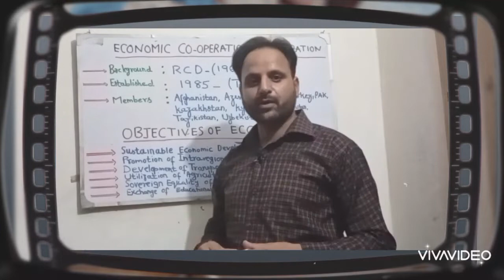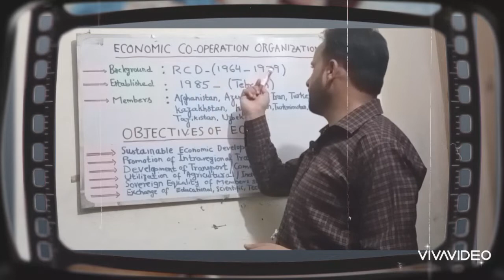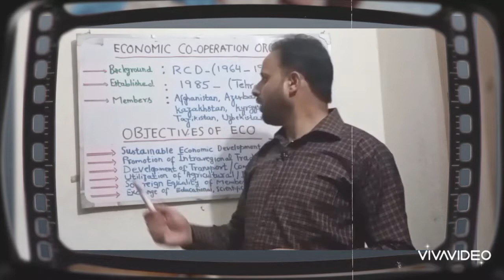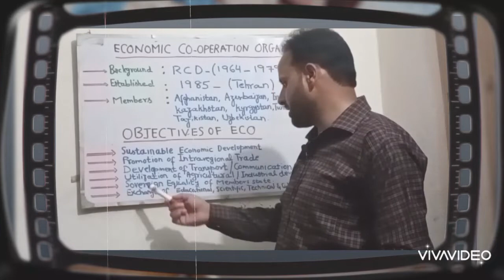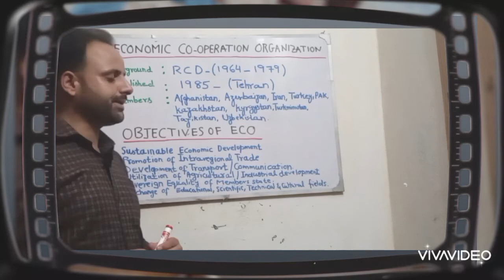Economic Cooperation Organization (ECO)_(RCD) Lecture By Sajjad Shah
Economic Co-operation Organization previous RCD.Regional Cooperation Organization.facts.establishment and Objectives of ECO.All about ECO in this lecture.